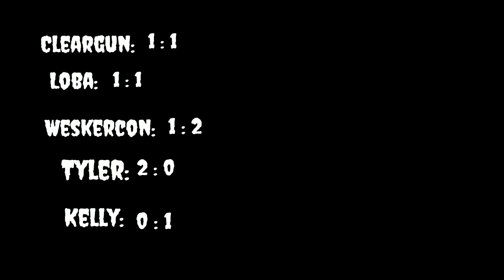UFC2. Weskercon vs. Kelly. fight 5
Deathcon